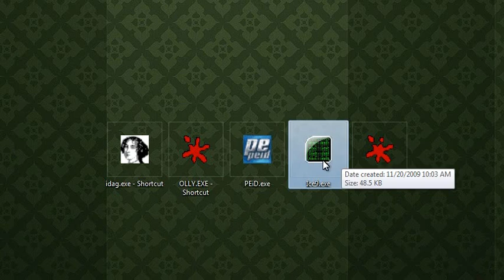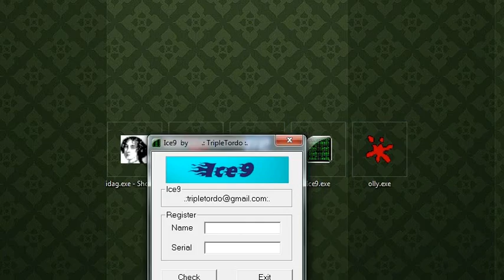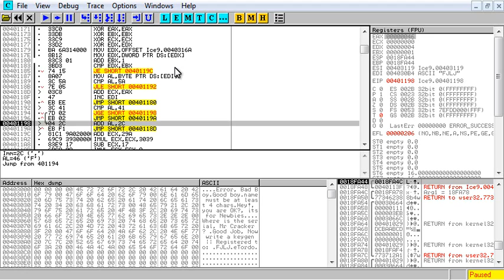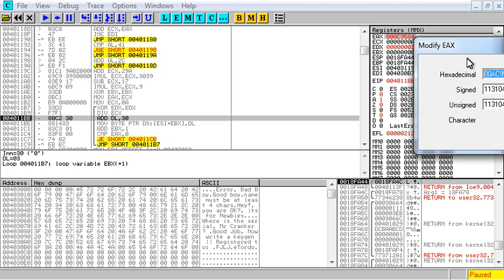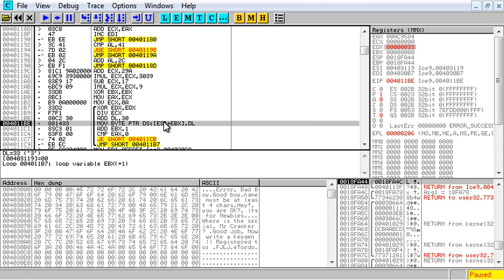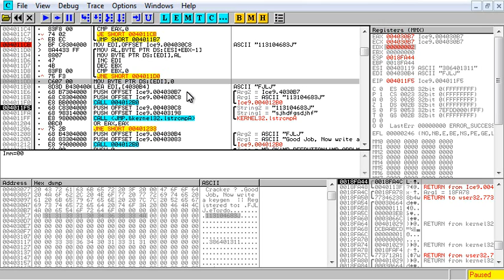finding the algo 2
showing you how to find the algorithm of another program on 3rd look into the file... i would say first but I had seen it once in the past and i had to re-shoot this video as the original codec i was using seems to have gone nuts up on me and doesn't want to work anymore... but i am looking into this... I'm sorry for the quality changes of this video i was forced to change codecs and I'm not satisfied with the results... let me know what you think... is it ok or do i need to make sure and get back to the old one? the one plus to this one.. is that the end file size is about a fifth the size of the other videos.. but I'm not one to want to sacrifice quality just for size... i will tweak the settings and make this one look as good as i can for my next video until i can get my old one working again... but I'm rambling now... RATE COMMENT AND SUBSCRIBE!